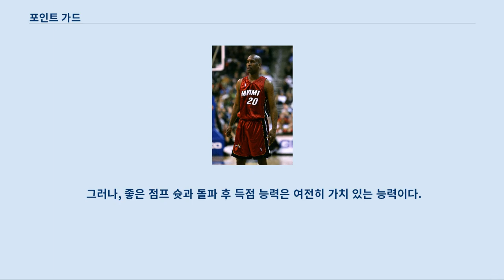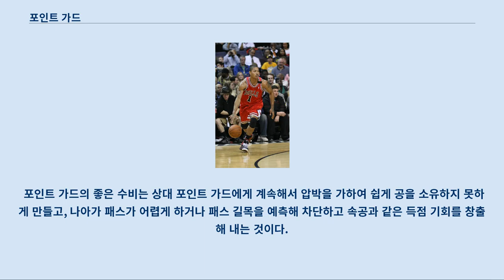포인트 가드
포인트 가드(영어: Point guard, PG)는 농구의 포지션 중 하나이다.
 통상적으로 1번이라고도 불리는데, 포인트 가드의 "포인트"는 점수가 아닌 분위기 (포인트)를 의미한다.
 포인트가드는 팀의 사령탑 역할을 하기때문에 따라서 포인트 가드는 보통 팀에서 가장 전술적 이해가 좋은 선수가 맡는다.
 팀 전술에 따라 장신의 선수가 맡는 경우도 있지만, 센터와 파워 포워드와는 달리 높은 신장이 크게 요구되는 것은 아니다.
 체격에 관계없이 민첩성, 농구 IQ와 리더십이 요구되는 것은 마찬가지이다.
 감독의 전술적 지시를 가장 잘 이해하고 이를 수행해야 한다는 점에서 미식축구의 쿼터백과 비교되기도 한다.
 포인트가드는 다른 여타 농구의 포지션들처럼 몇몇 분야에 특화되어있다.
 포인트가드는 주로 자신의 팀을 위한 득점 기회를 창출해내거나, 직접 골대를 향해 돌파하는 일을 맡는다.
 디 로즈는 포인트가드를 일컬어 ‘직접 공을 다루고 팀원들에게 분배하는 플로어 위의 코치’라고 묘사했다.
 이는 코트 위에서 플레이를 시작하고, 최적의 위치에 있는 팀메이트에게 공을 전달하고, 경기의 템포를 조절하는 것과 관련된다.
 포인트가드는 언제 어떻게 속공을 해야 할지, 또 언제 어떻게 지공을 시작해야 할지 판단해야 한다.
 또한 항상 샷 클락을 염두에 두고 경기 시간을 고려해야하며, 현재 점수 상황이나 남은 타임아웃 기회 등을 생각하며 플레이 해야 한다.
 상대의 득점 이후, 공격을 위해 볼을 코트에서 운반하는 일은 주로 포인트가드가 하는 일이다.
 패싱 스킬, 볼 핸들링, 그리고 넓은 시야가 필수적이다.
 스피드 또한 중요한데, 빠른 포인트가드는 상대의 공간을 더 넓히고 떨어지게 하여 자신이 움직일 공간을 만들 수 있게 된다.
 포인트가드는 주로 득점보다 어시스트로 가치를 평가 받는다.
 또 다른 지표는 어시스트 당 턴오버 비율인데, 이는 선수의 의사 결정 능력을 보여준다.
 하지만 여전히 최고 수준의 포인트가드들은 정확한 점프샷을 가져야 한다 좋은 신체 조건 (신장, 근육)은 포인트가드에게 장점이긴 하나 필수적인 조건은 아니다.
 포인트가드에게 중요시 되는 능력은 상황 판단 능력, 속도, 민첩성, 그리고 볼 핸들링 스킬이다.
 일반적으로 단신의 선수일수록 플로어에 가까워 좋은 드리블러인 경우가 많고 볼 핸들링 기술도 좋다.
 따라서 포인트가드를 맡는 선수들은 키가 작은 경향이 있다.
 장신의 선수 중에서 성공한 포인트 가드는 매직 존슨이 대표적인데, 6’ 9’’ (2.06 m)의 신장으로 NBA 시즌 MVP를 세 번이나 수상한 초일류 포인트 가드였다.
 NBA 시즌 MVP를 수상한 다른 포인트 가드로는 데릭 로즈, 밥 쿠지, 오스카 로버트슨 (비록 존슨에 가려졌지만 6’ 5’’ (1.96 m)의 키로 동시대 포워드들과 비슷한 신장이다), 그리고 두 번 수상한 스티브 내쉬 등이 있다.
 NBA에서 뛰는 포인트 가드들의 신장은 주로 6’ 0’’ (1.83 m)에서 6’ 4’’ (1.93 m) 사이이다.
 그 예외로는 앞서 언급한 매직 존슨이나 페니 하더웨이, 가비 노우드, 마이클 카터-윌리암스, 마이클 조던 등이 있다.
 스티브 내쉬는 NBA 시즌 최다 어시스트를 5회 수상하였다 포인트 가드는 넓은 시야를 가져가기 위해 주로 3점 라인 가장자리에 위치하여 공격을 이끈다.
 이는 포인트가드가 리더십을 가져야 하는 이유이기도 하다.
 포인트 가드는 일반적으로 “플로어 위의 감독” 또는 “코트 위의 사령관”이라 불린다.
 과거에는 이 말이 어느 정도 사실이었는데, 레니 윌킨스와 같은 몇몇 포인트 가드들이 팀의 코치 역할도 맡고 있었기 때문이다.
 그러나 최근에 와서는 대부분의 감독이 감독 자체에 특화되고 선수로 뛰는 일은 드물어졌다.
 몇몇 포인트 가드들은 여전히 공격에 있어서 많은 자유도가 부여되는데, 보스턴 셀틱스의 라존 론도나 제이슨 키드, 미네소타 팀버울브스의 리키 루비오...